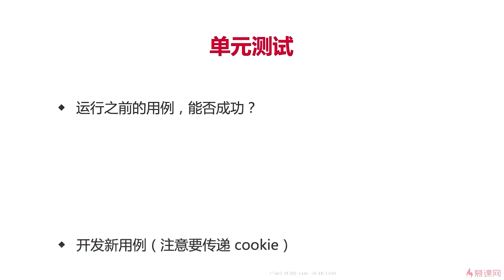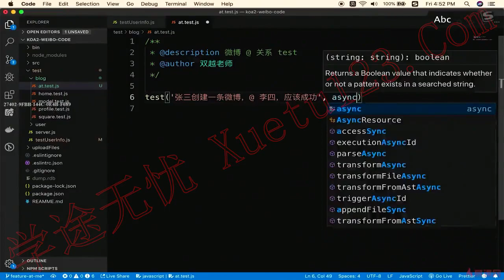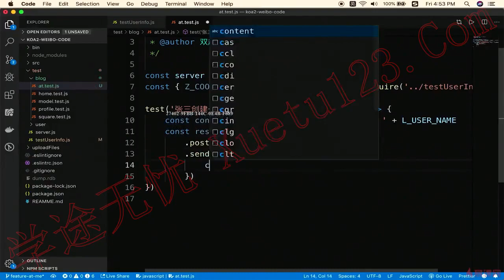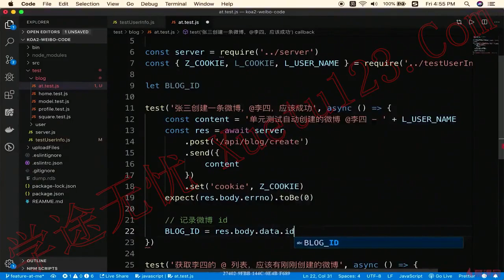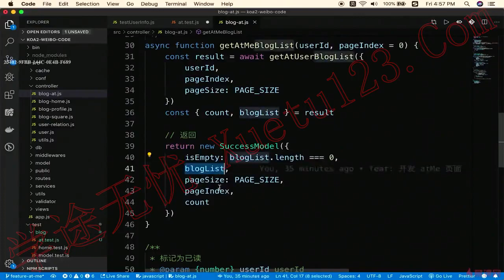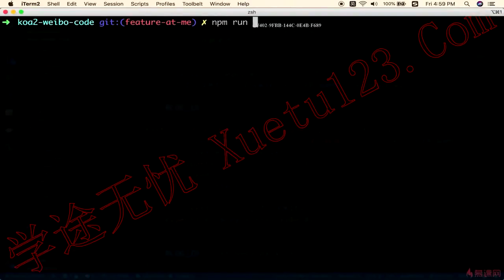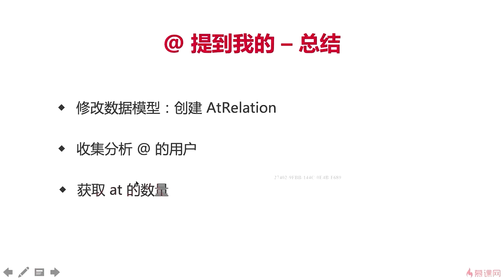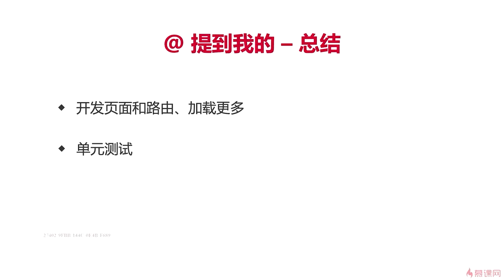13.6 单元测试和总结｜@提到我的｜Node.js-Koa2框架从零开发仿新浪微博项目实战